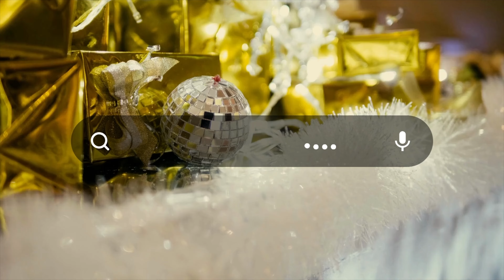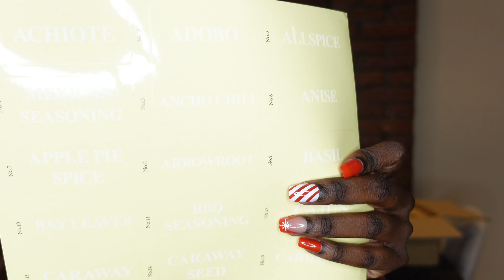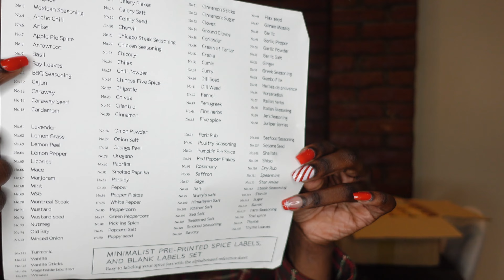Amazon Haul, Home, Beauty, Christmas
*PLEASE READ THE RULES BELOW*

RULES:
2. Like
3. Comment

OPENS: December 4, 2022
CLOSES: December 23, 2022
Winner Announced: December 24, 2022
*Only for US residents*